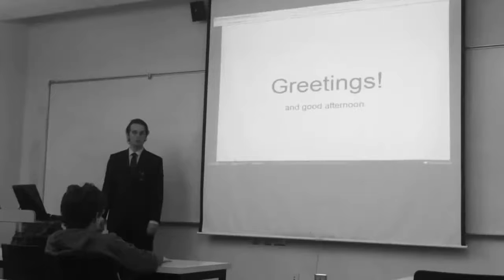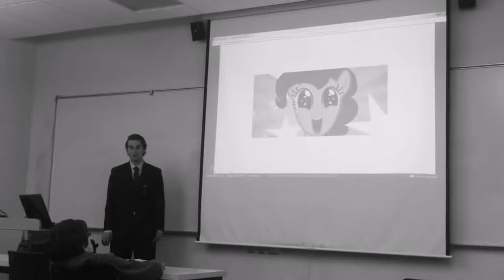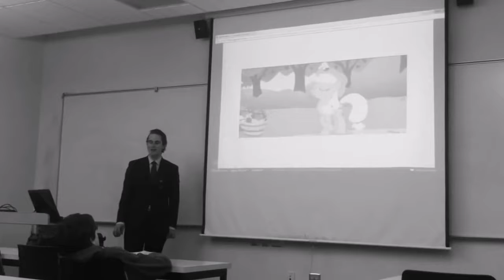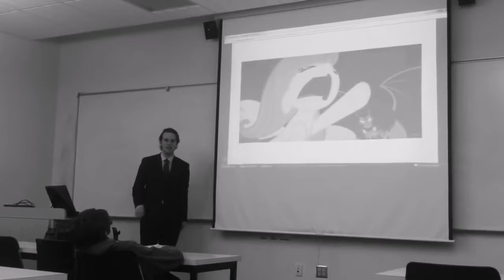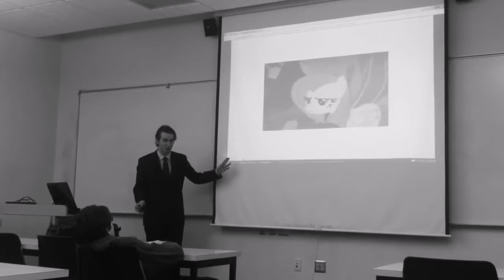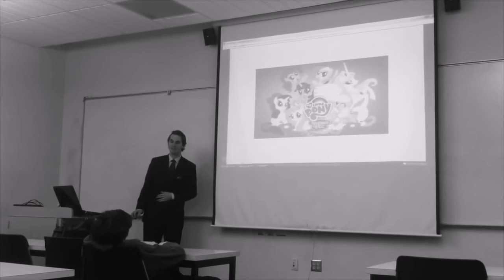spotdart3's Loss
someone buy me sony vegas please